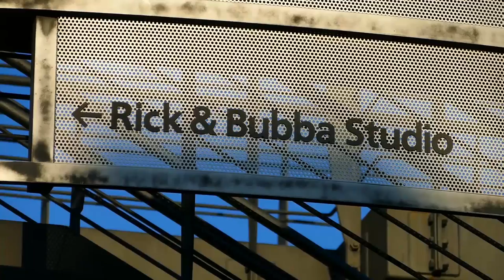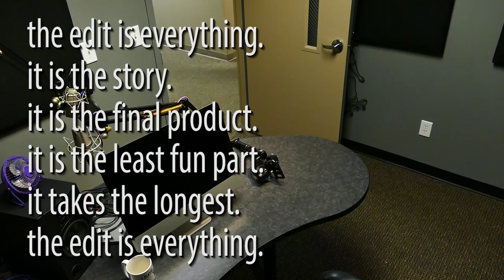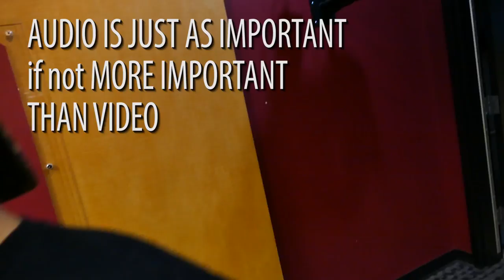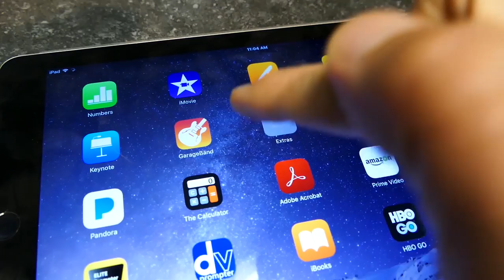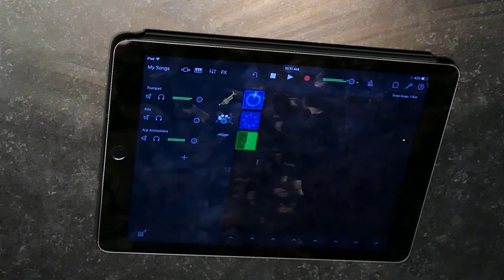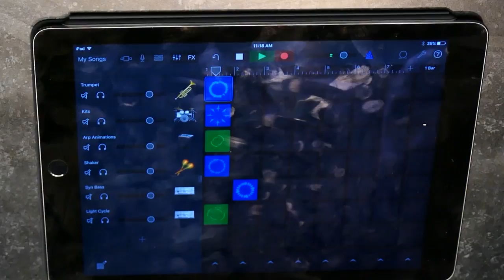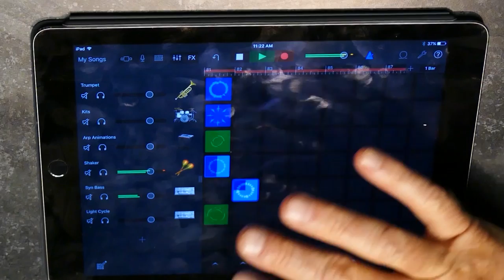HOW TO make a DAILY DOCUMENTARY | Rick & Bubba | Sept. 27, 2017